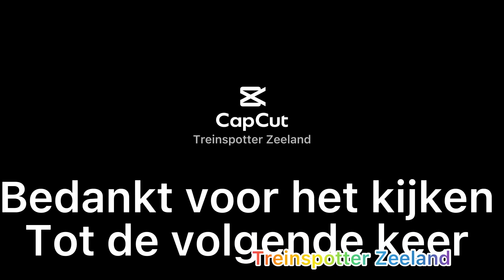Treinen van de afgelopen maand